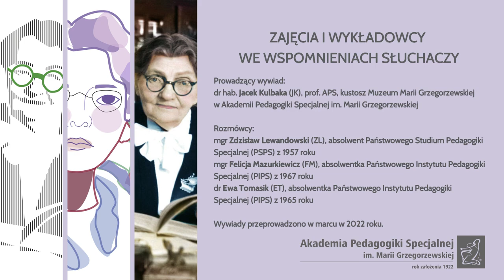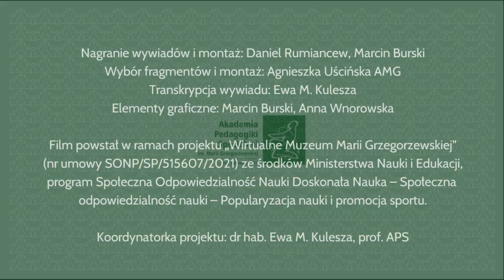Zajęcia i wykładowcy we wspomnieniach słuchaczy PIPS movie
Zajęcia i wykładowcy we wspomnieniach słuchaczy PIPS

Rozmówcy:
Dr hab. Jacek Kulbaka (JK), prof. APS, kustosz Muzeum Marii Grzegorzewskiej w Akademii Pedagogiki Specjalnej im. Marii Grzegorzewskiej – prowadzący wywiad
Mgr Zdzisław Lewandowski (ZL), absolwent PSPS (Państwowe Studium Pedagogiki Specjalnej), 1957 – udzielający wywiadu (24 marzec, 2022)
Mgr Felicja Mazurkiewicz (FM), absolwentka PIPS (Państwowy Instytut Pedagogiki Specjalnej), 1967 – udzielająca wywiadu (11 marzec, 2022)
Dr Ewa Tomasik (ET), absolwentka PIPS (Państwowy Instytut Pedagogiki Specjalnej), 1965 – udzielająca wywiadu (marzec, 2022)